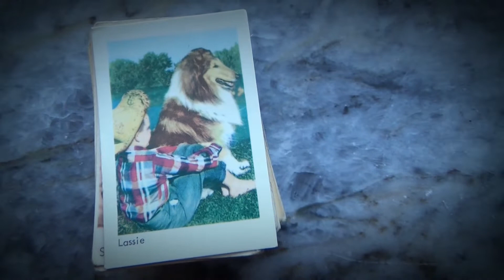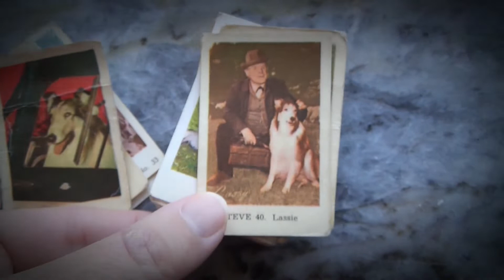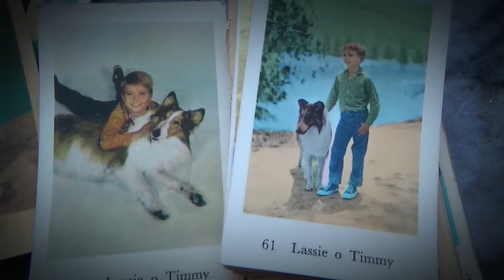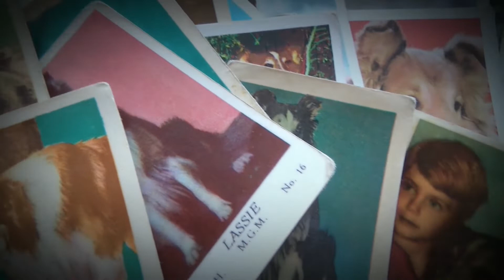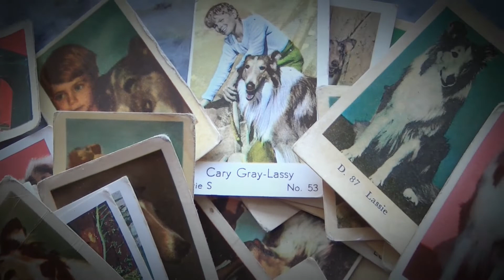Jag mötte Lassie...🐶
Samlarbilder på filmhunden Lassie.🐶